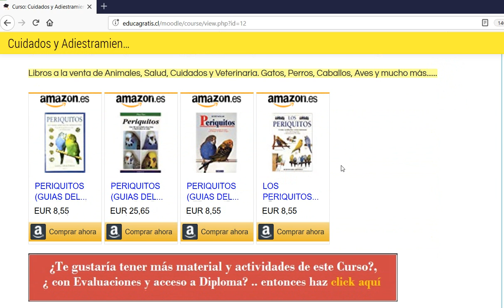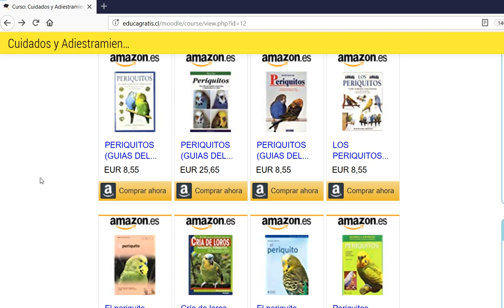Curso de Adiestramiento de Periquitos